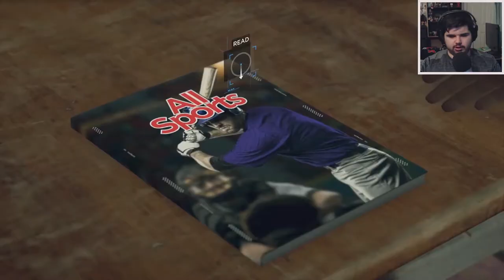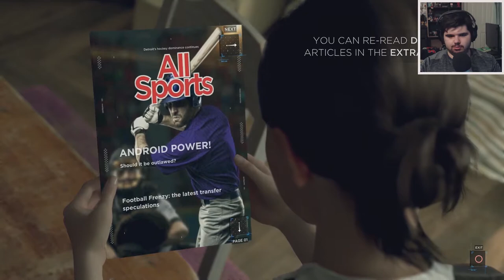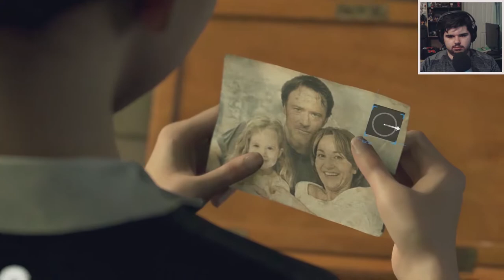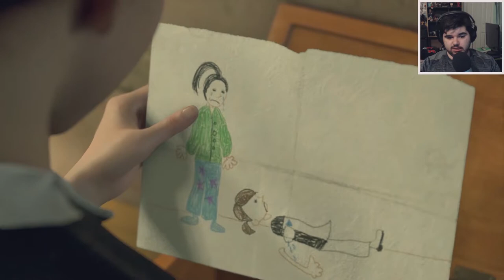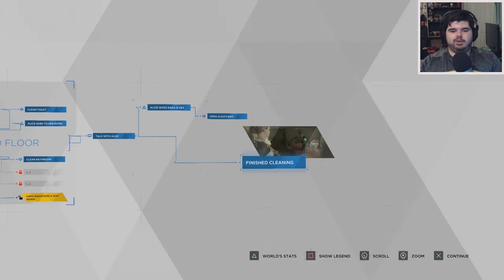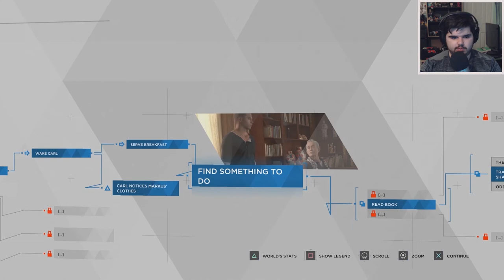I'M DOING SOMETHING NAUGHTY - DETROIT: Become Human #2